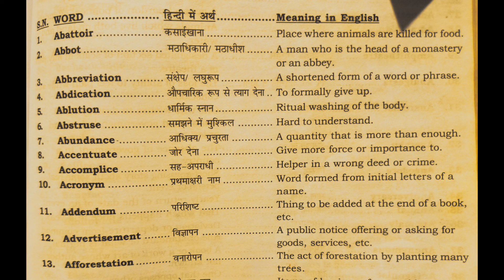One Word Substitution For PGT TGT KVS GIC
All Exam
All Materials
UPSC
science
carbonic aml
Reasoning
Computer Key
Shortcut Keys
Maths
Confusing Words